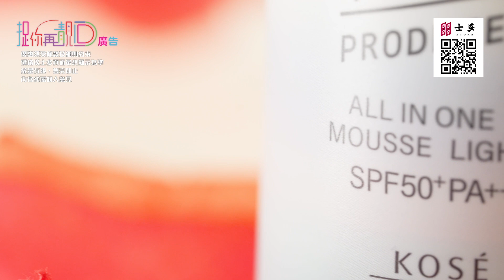TVB《捉你再靚D》介紹：KOSE SUNCUT Prodefense卓效防護美肌防曬泡沬 SPF50+ PA++++｜士多有售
產品特點：

- 史上最高64%美容液
CICA修護CPX : 積雪草CICA 、紓敏草本精華、維他命E誘導體、角鯊烯
美肌補充護理CPX : 保濕膠原蛋白、透明質酸及ceramide

- 日本厚生省最高防曬系數 : SPF50+ PA 對抗最強UVA及UVB

- Allergies Guard 機能：守護肌膚，阻隔花粉、污垢及其他空氣中的污染物

- 可用作彩妝打底

- 無礦物油．無香料．無色素．無Paraben